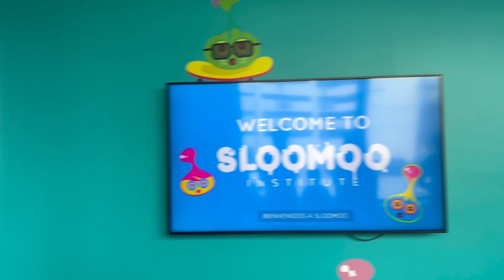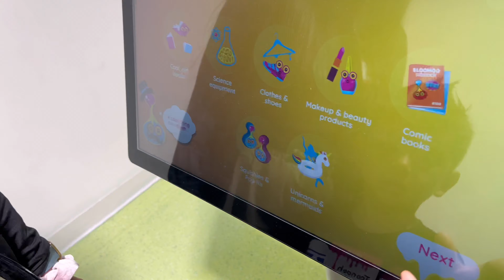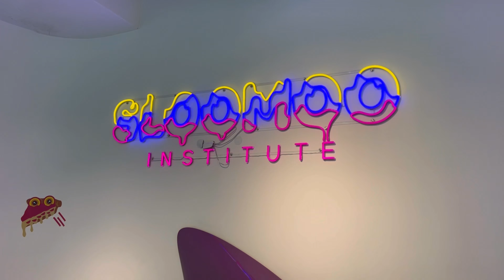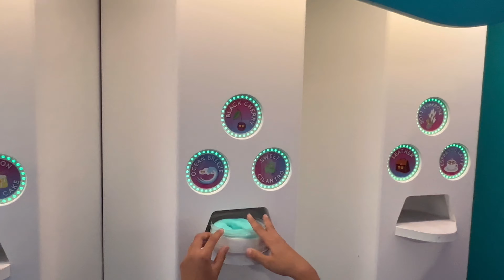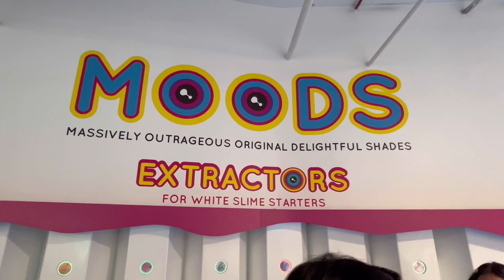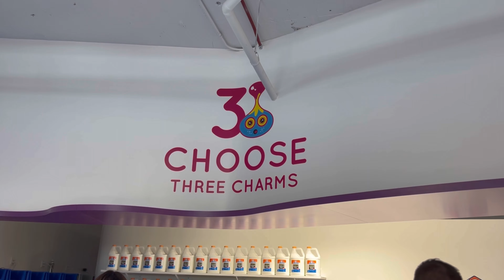Maliya’s 8th Birthday Weekend Sloomoo Institute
Sloomoo Institute

820 N Orleans St
Chicago, IL 60610
United States